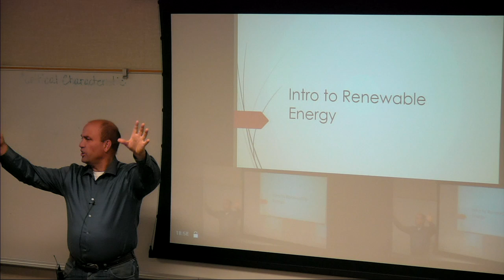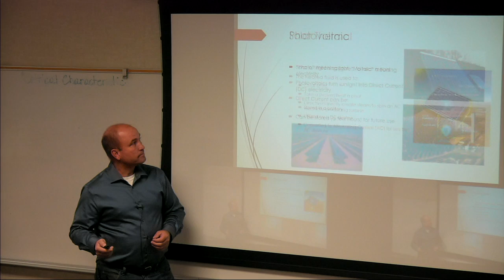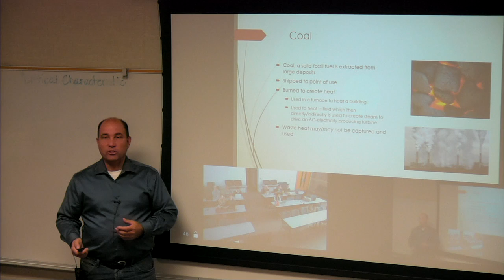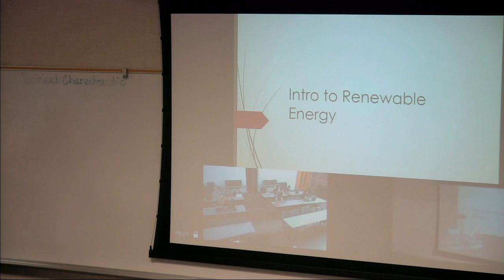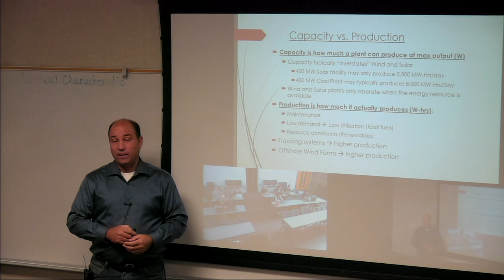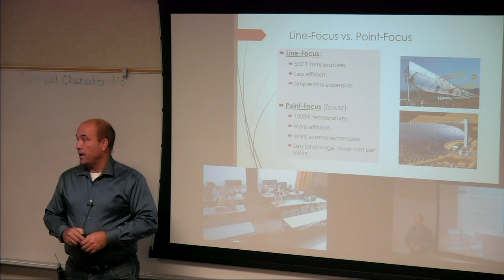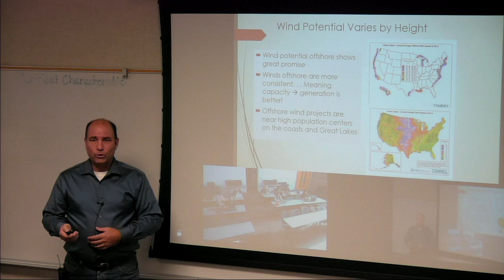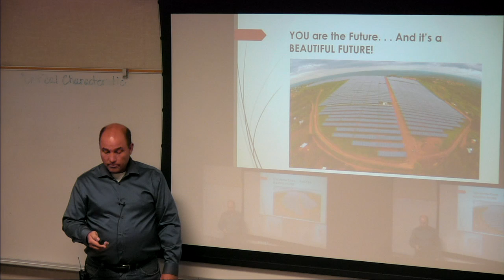Renewable Energy in Mojave Tony B